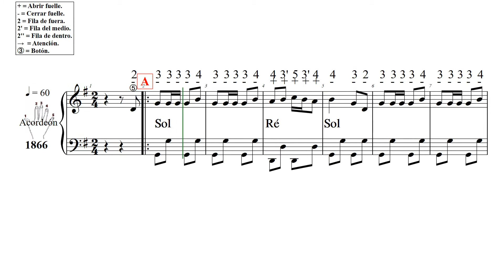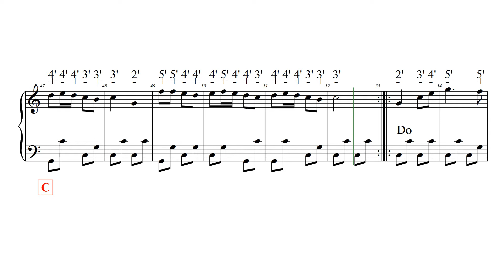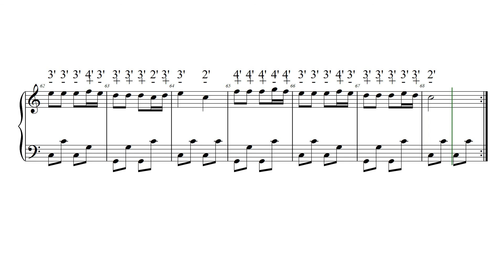LA ZORRA Torre los Negros Sol Do L